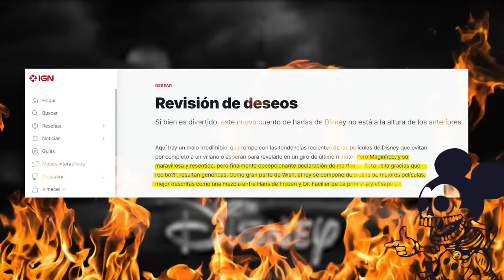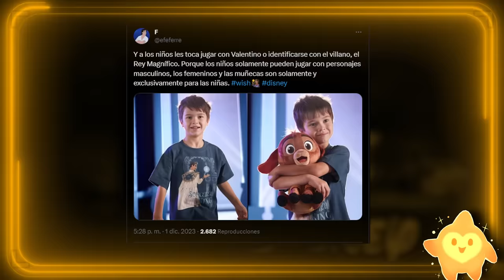✨ WISH ARRUINÓ A SUS PERSONAJES 😤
👽 La Nave de los Inocentes 👽